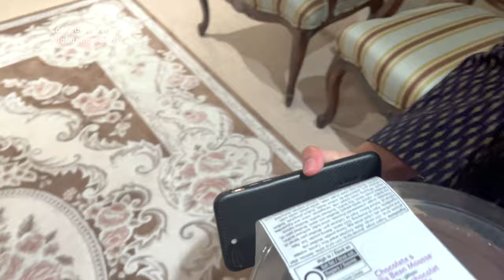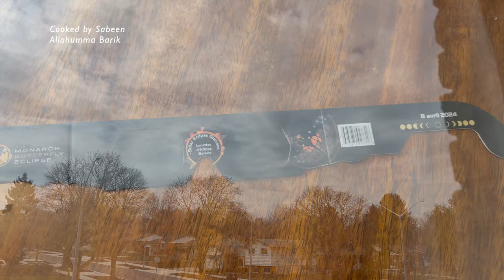💕Grand Iftar Dawat|How to host|table decor|Pakistani Canadian mom vlogs| Cooked by Sabeen